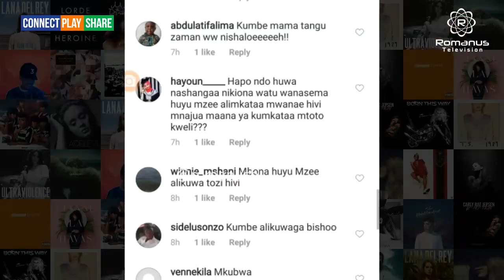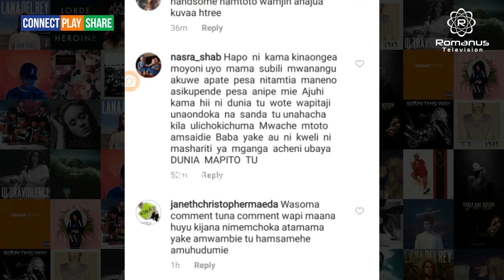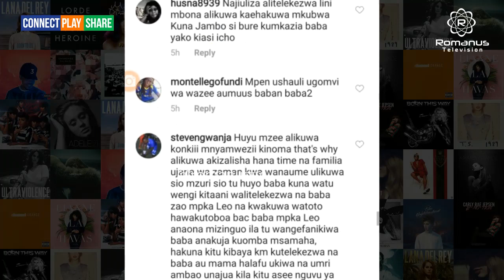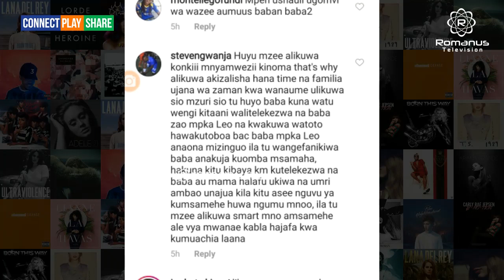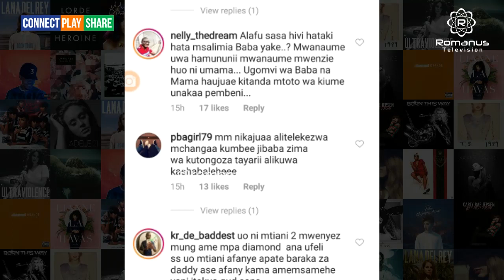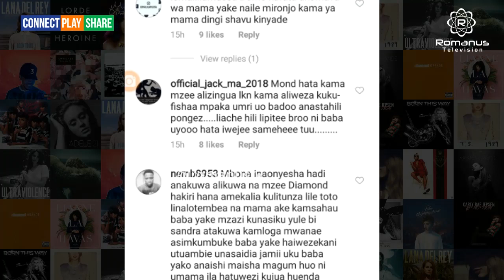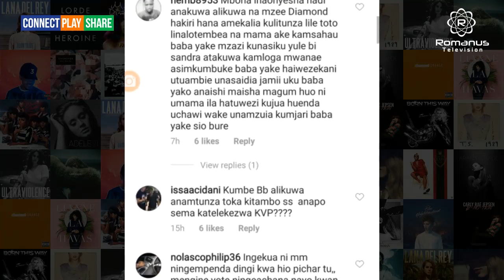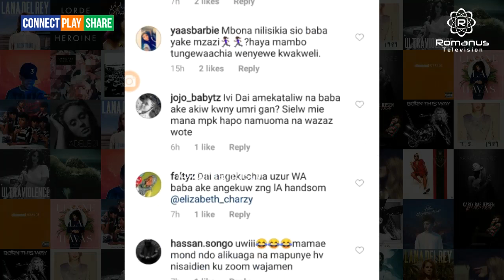Mapya Yaibuka / Kumbe Baba wa DIAMOND Hakumtelekeza / Siri zote Njee